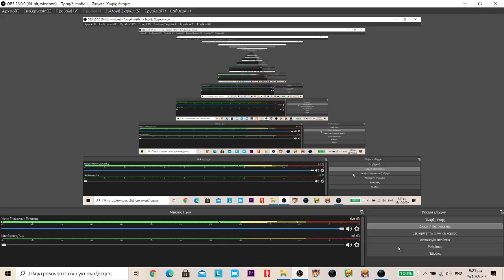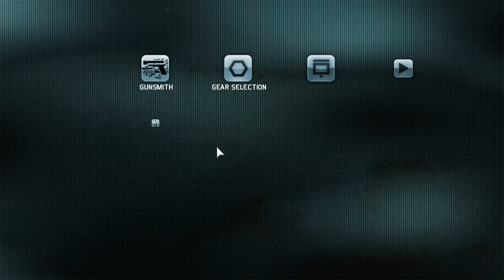Tom Clancy’s Ghost Recon: Future Soldier Part 4 Hunter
Lets play together Tom Clancy’s Ghost Recon: Future Soldier Part 4 Hunter

Ghost Recon: Future Soldier is a third-person cover-based shooter; however, aiming down the sights will cause it to switch to a first-person camera for more precise aiming. In addition, cover is partially destructible and fire from enemy machine guns will cause an FOV reducing 'suppression' effect.

Unlike previous Ghost Recon games, squad micromanagement is replaced by target marking: the Ghosts' AI handles the details. During firefights, the player can mark one high priority target on which squad-members should focus their fire, and outside of firefights, the player can mark up to four targets for the Ghosts to shoot either with them, or on their command, in perfect synchronicity.